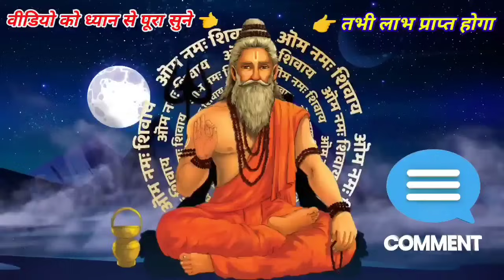रोज रात में करो पत्नी के साथ ये 1 काम सफलता अवश्य मिलेगी | Pardeep Ji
रोज रात में करो पत्नी के साथ ये 1 काम सफलता अवश्य मिलेगी || पति-पत्नी के साथ 1 काम || Bageswar Vastu
एकादशी कब है 2024| Ekadashi kab hai|Ekadashi January 2024|ग्यारस कब की ह...

pauranik katha,pauranik kahaniyan,hindu dharma,sanatana dharma,sanatan dharma,shiv ji,vishnu ji,puran,bhavishya puran,geeta,hinduism,mahabharat,luck,kismat,bhagya,bhagyashali,bhavishya,aapke ang batate hai apka bhagya,bhavishya

रोज रात में करो पत्नी के साथ ये 1 काम सफलता अवश्य मिलेगी,chanakya रोज रात में करो पत्नी के साथ ये 1 काम सफलता अवश्य मिलेगी,रोज रात में करो पत्नी के साथ ये 2 काम सफलता अवश्य मिलेगी,रोज रात में करो पत्नी के साथ ये 1 काम सफलता अवश्य मिलेगी | पति पत्नी के रहस्य vastu shastra,vastu sastra रोज रात में करो पत्नी के साथ ये 1 काम सफलता अवश्य मिलेगी | बागेश्वर धाम सरकार,vastu sastra रोज रात में करो पत्नी के साथ ये 1 काम सफलता अवश्य मिलेगी || बागेश्वर धाम सरकार